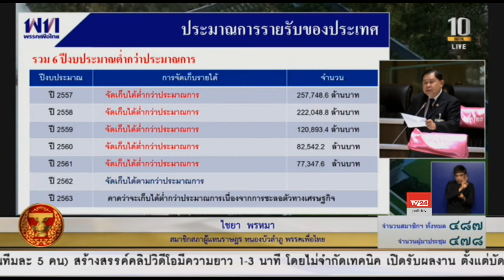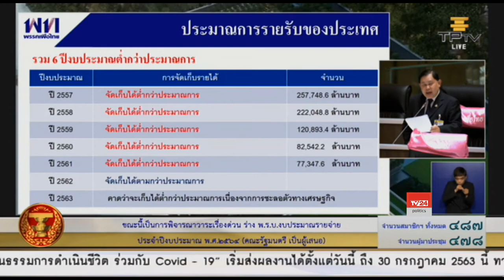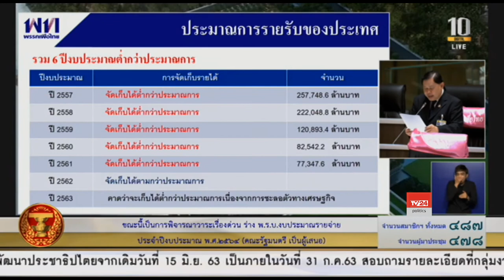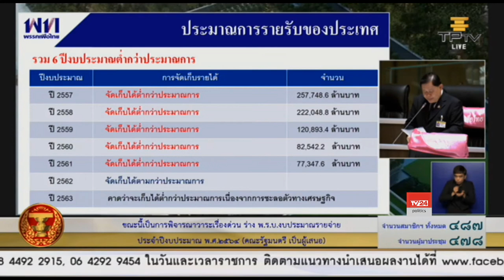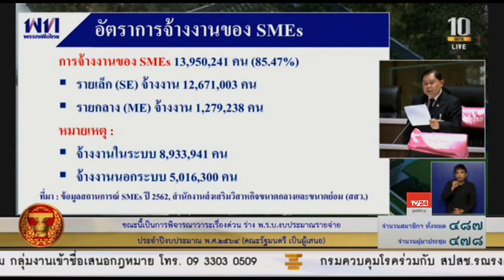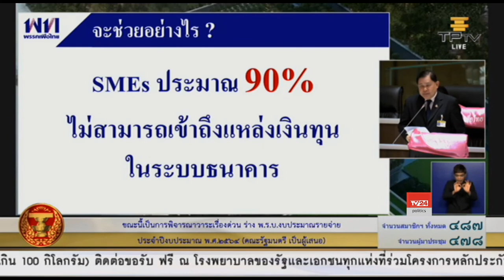ไชยา พรหมา อภิปรายร่างพระราชบัญญัติงบประมาณรายจ่ายประจำปีงบประมาณ พ.ศ. 2564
นายไชยา พรหมา ส.ส.หนองบัวลำภู พรรคเพื่อไทย อภิปรายร่างพระราชบัญญัติงบประมาณรายจ่ายประจำปีงบประมาณ พ.ศ. 2564 ในวาระ 1 ประจำวันที่ 1 กรกฎาคม 2563